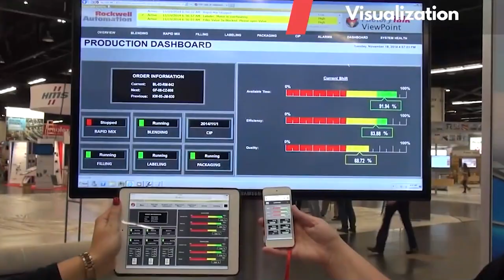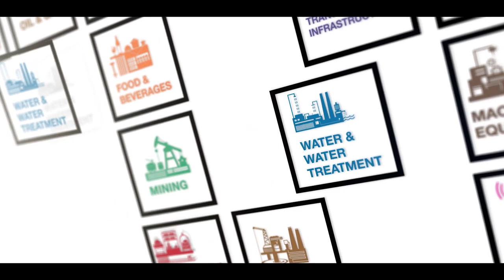Talking Head Video Employees (HR Videos) Sonepar in India